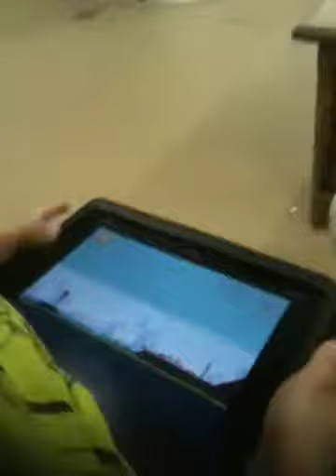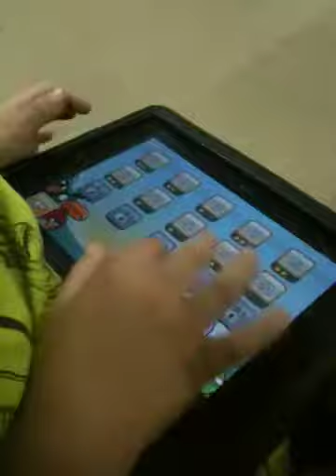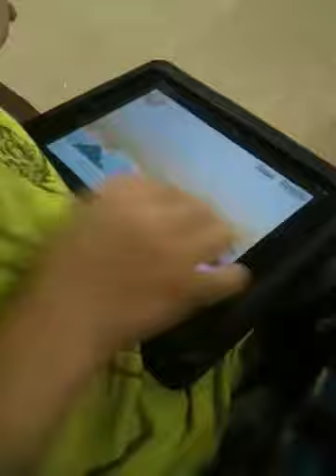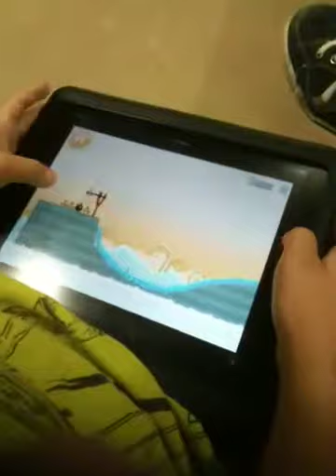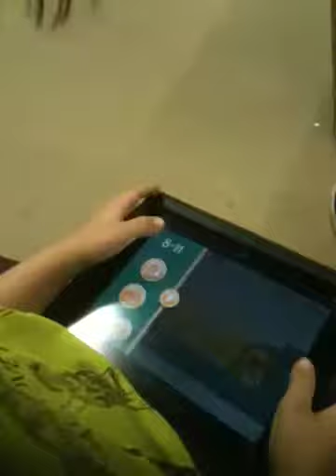JKP Plays - Angry Birds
Watch the 6 yr. Old Master!